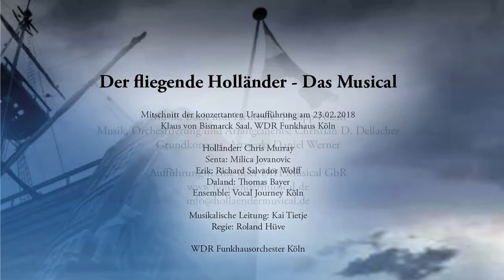DER FLIEGENDE HOLLÄNDER - DAS MUSICAL: Show Reel (kurz)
Musik, Buch und Liedtexte: Philipp Polzin
Musik, Orchestrierung und Arrangements: Christian D. Dellacher
Artwork, Grundkonzept: Daniel Werner

Mitschnitt der konzertanten Uraufführung am 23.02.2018 im Klaus von Bismark Saal, WDR Funkhaus Köln

Holländer: Chris Murray
Senta: Milica Jovanovic
Erik: Richard-Salvador Wolff
Daland: Thomas Bayer
Ensemble: Vocal Journey Köln

Musikalische Leitung: Kai Tietje
Regie: Roland Hüve
WDR Funkhausorchester Köln